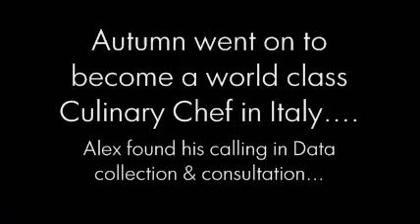Artist Development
This was my very first attempt at producing an R&B piece of music which I had also written lyrics for. It was a song called "secrets that we keep" which I later changed to "Close to me" and a friend, Autumn Scardina came in and did the  vocals. I later made an instrumental version of this.We always had a blast at my old project studio.